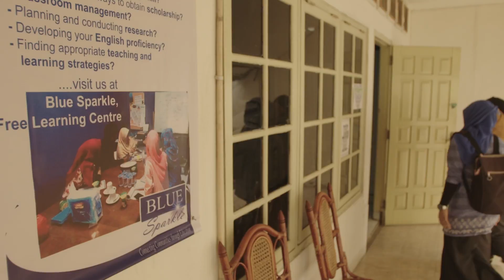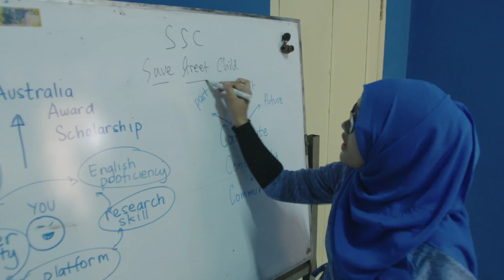Australian by Degree - Sheilla Noveta, Indonesia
In 2012, Sheilla worked at a University in Palembang Teaching English to Speakers of Other Languages (TESOL).

She was born in born in Australia and lived there until she was fourteen, learning to speak perfect English. Her family travelled down under because her father had received a Colombo Plan scholarship from Australia.

Back in Indonesia as a teacher, Sheila had built a life in the land where her parents and her grandparents were from. The land where she met her husband and had her child.

But she was an Indonesian woman who carried Australia in her heart. Even the name which her parents chose for her means Aussie girl - a testament to the importance of the time they all spent there.

In time, Sheilla’s memories of the wonderful life she experienced growing up in Sydney stirred a passion in her, particularly her memories of the love she experienced from teachers in her Catholic Primary School.

Her Grandfather was a teacher who instilled in her the knowledge that education could bring change and, after seeing the contribution her father made with his scholarship, she believed she could also improve the lives of ordinary Indonesians.

Sheilla applied for an Australia Awards Scholarship (the modern equivalent of Australia’s Colombo Plan scholarships) and in 2013 she returned to Australia to undertake a Masters of Education TESOL at the Queensland University of Technology in Brisbane.

A year later in 2014 she graduated and arrived home in Indonesia eager to share what she had learned.

However, her dreams where seemingly dashed when she learned that her position at the University in Palembang was now redundant and she had lost her platform. For a time she could not see any other way to start making a difference to education in her community.

But an Aussie sheilla is never down for long. One morning she told her husband she needed a can of blue paint and a few months later she opened her own non-government organisation, Blue Sparkle, from a room in her house painted completely blue. She says blue is the colour of hope and the colour of the Australian flag.

Through Blue Sparkle Sheilla would run a number of short courses designed to help young students from Palembang who wanted to study in Australia, opening pathways to gain a scholarship.

She now provides people with the skills to conduct research in English, write thesis proposals in English and improve their English proficiency.

She offers these services for no charge because she wants to open the same door to other young Indonesians for study overseas, and because she believes education is a privilege which should be returned to the community.

Today, thanks to a referral from one of her Blue Sparkle students, Sheilla works at a new university in Palembang - Universitas Katolik Musi Charitas. She is leading a team of educators and lecturing in English.

In the future, Sheila hopes she can open new Blue Sparkles right across Indonesia, sharing the opportunity to experience the power of education which has shaped her identity from the time she was born.

If you walked past her in Palembang, Sheilla Noveta looks like an ordinary Indonesian woman on the way to work, but to those who know her, she sparkles blue on the inside.

Are you also Australia Global Alumni?